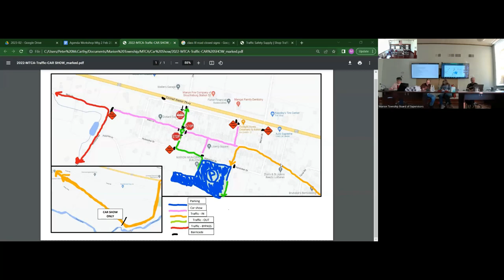Marion Township Workshop Meeting - February 18th, 2023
Meeting held in person and via Zoom.